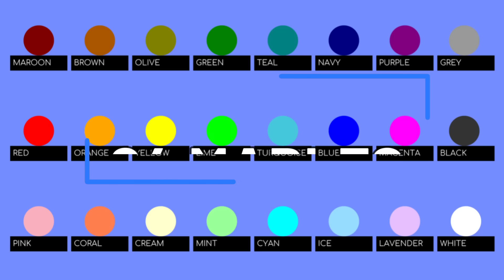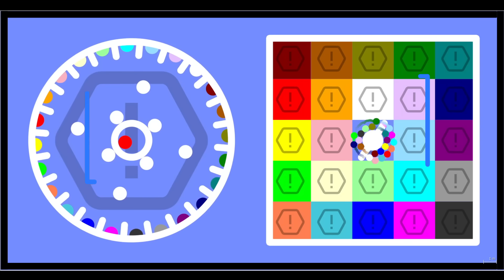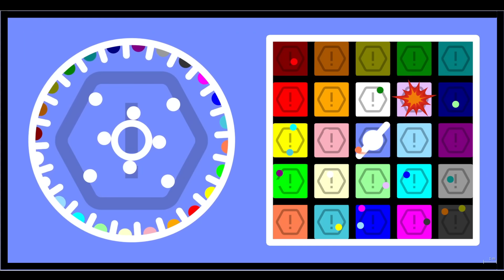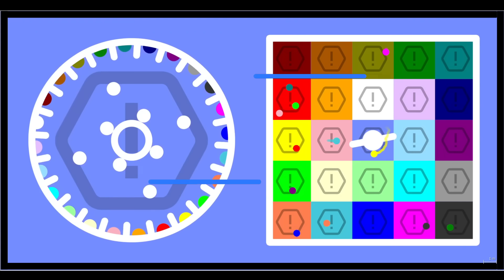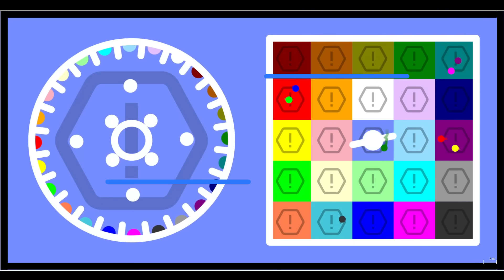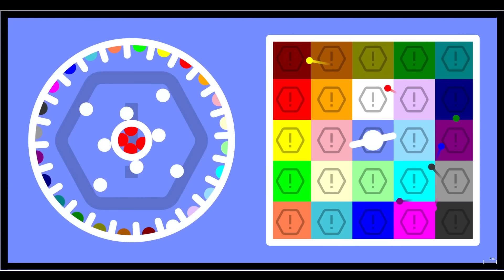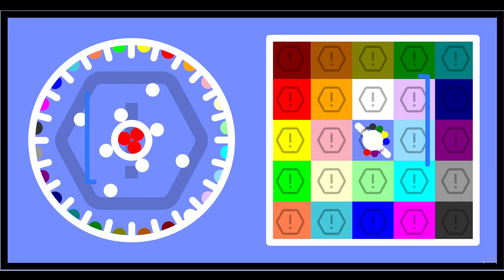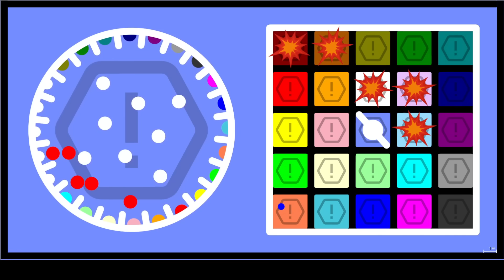Don't get Bombed : 24 Marbles Race Challenge (by Algodoo)